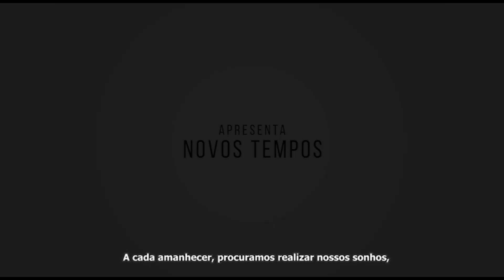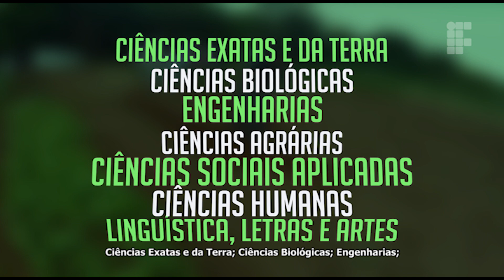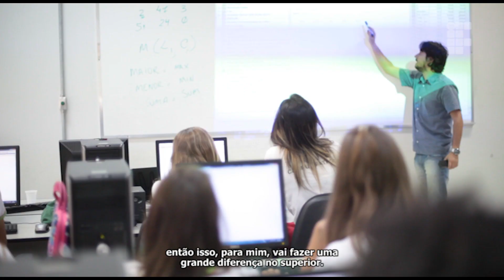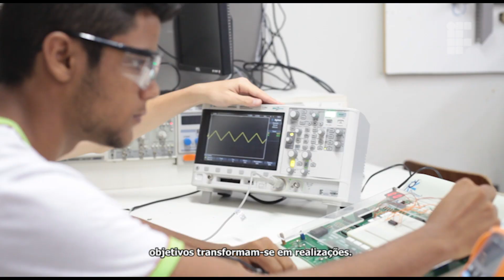IFTM | Vídeo Institucional (Legendado em português)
O Instituto Federal de Educação, Ciência e Tecnologia do Triângulo Mineiro apresenta novos tempos na educação. Conheça o IFTM e faça parte dessa história!